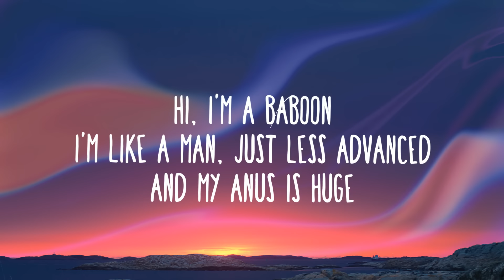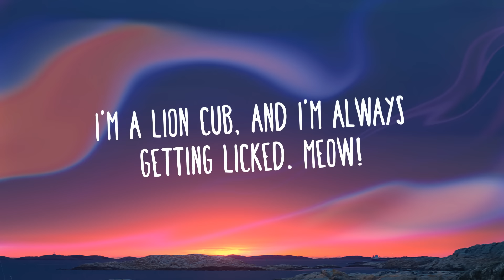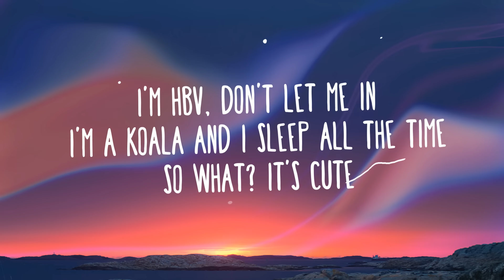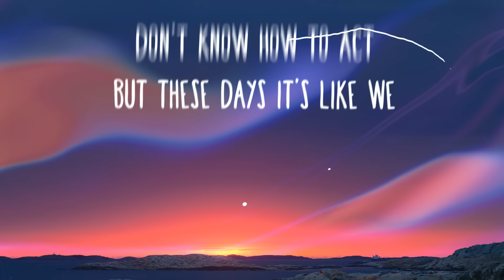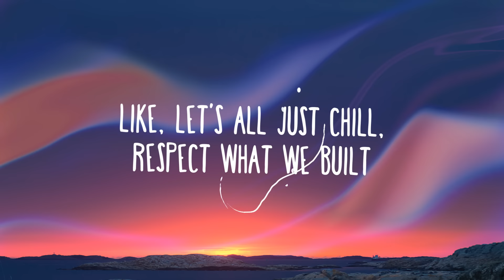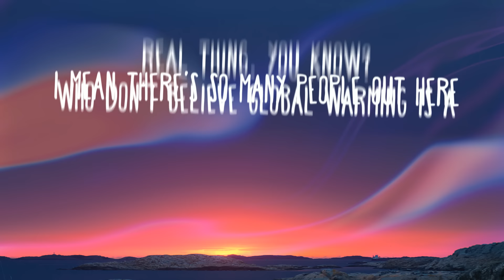Lil Dicky - Earth (Lyrics)